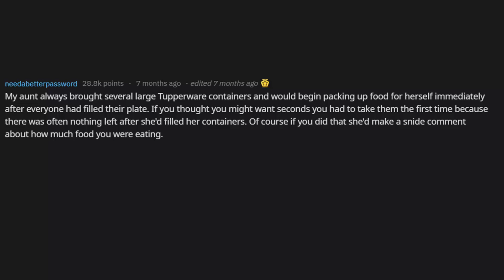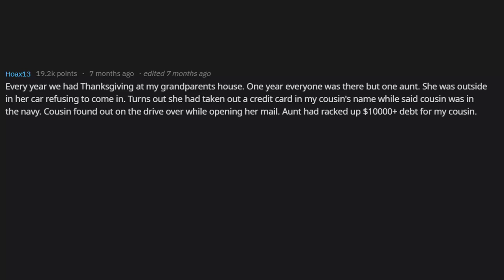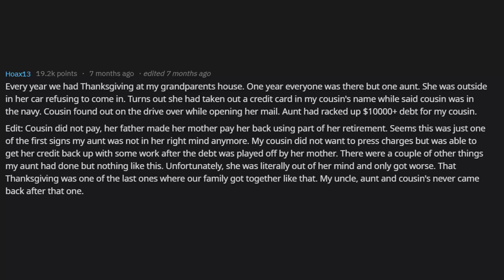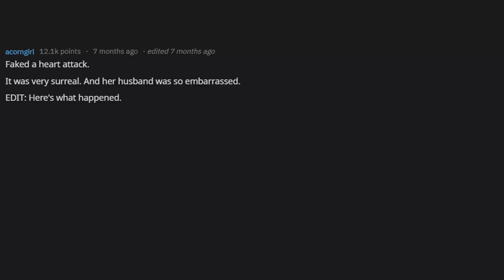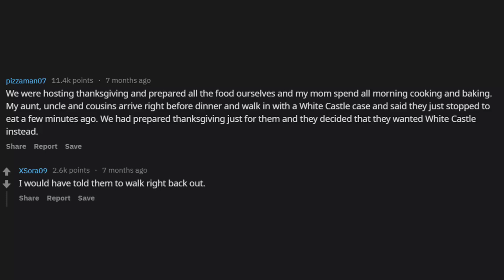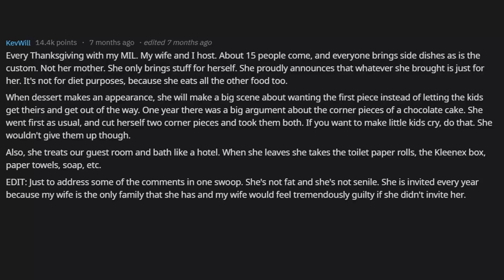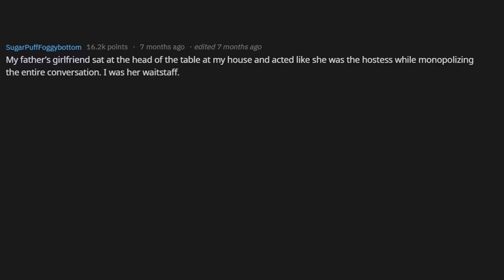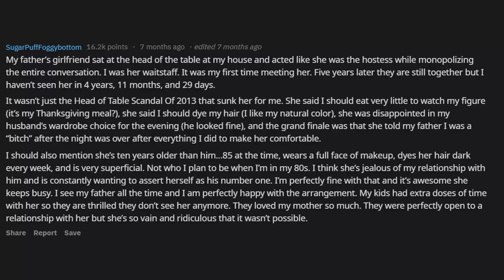WHAT IS THE TRASHIEST THING SOMEBODY HAS DONE AT YOUR FAMILY THANKSGIVING? (r / AskReddit)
AskReddit-What is the trashiest thing somebody has done at your family thanksgiving?